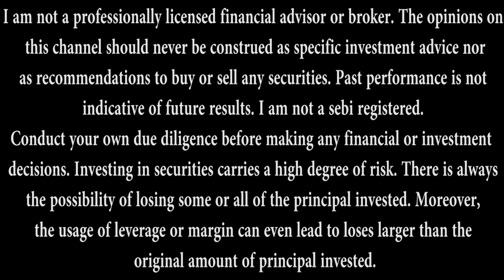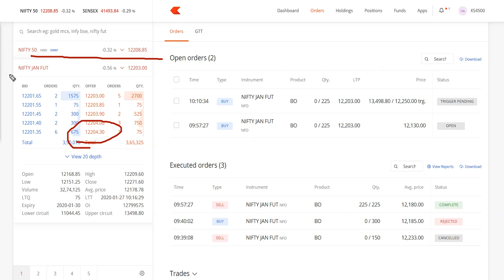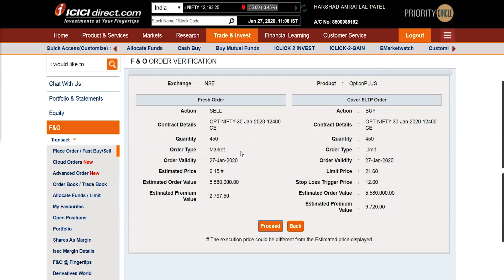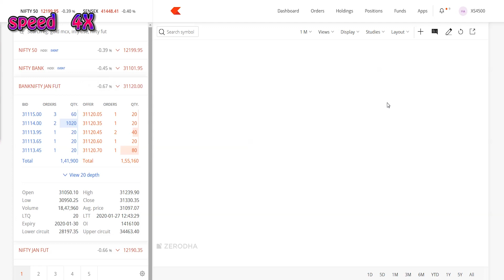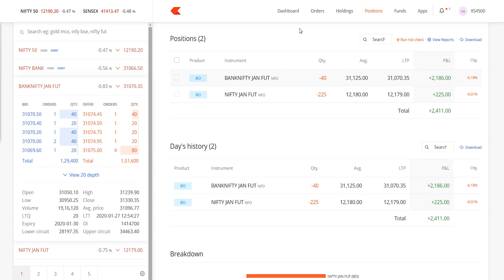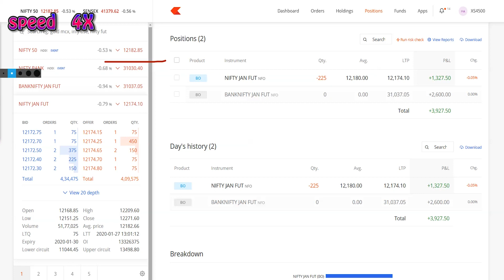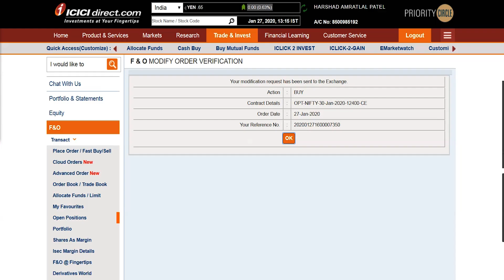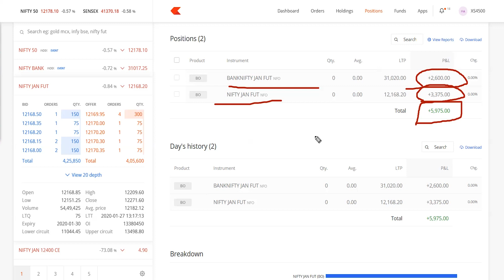bank nifty future and nifty future live intraday trading in zerodha 27 jan 2020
intraday nifty future support and resistance live trading in zerodha 24 jan 2019

nifty tomorrow

nifty chart

nifty charts

nifty chart

dow futures

nasdaq futures

supertrend indicator

rsi indicator